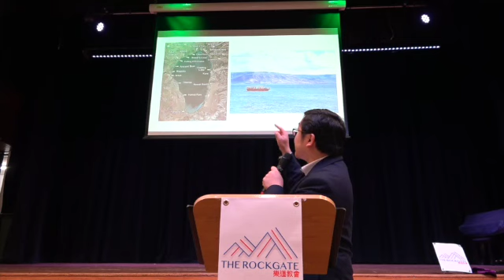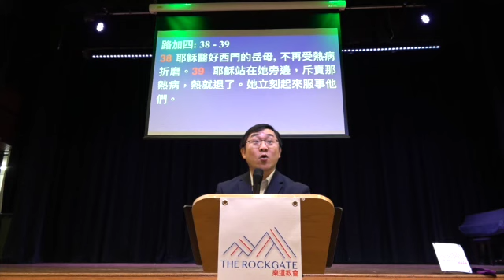Sermon 22nd October 2023 Rev Tommy Hui